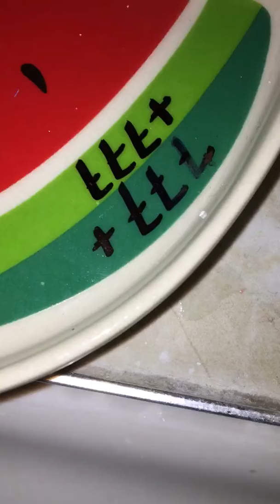777+ Smile Symbol Brand ~ABDULL7H AL MA7UN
777+ Smile Symbol Brand ~ABDULL7H AL MA7UN
Part-02
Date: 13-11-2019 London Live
Video: 777+
Time: 1:51m
Product: Popsi